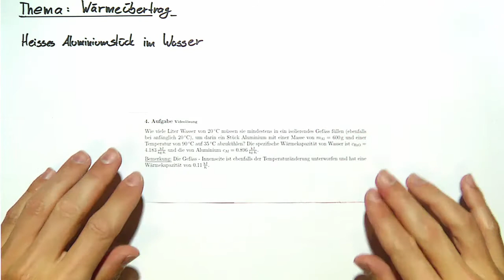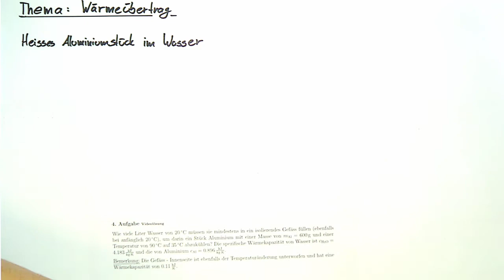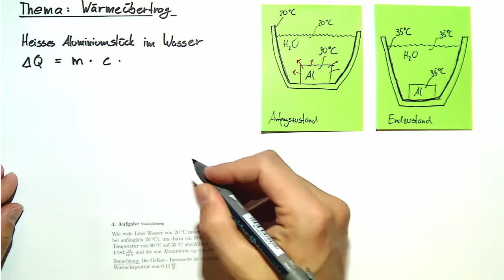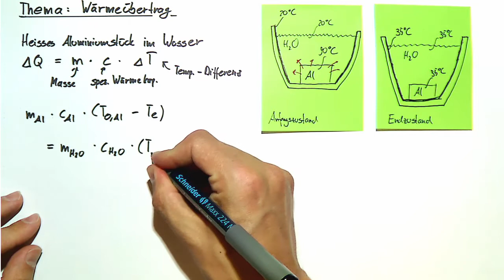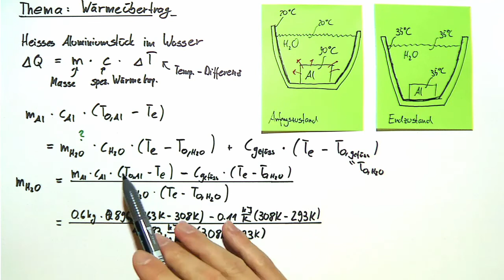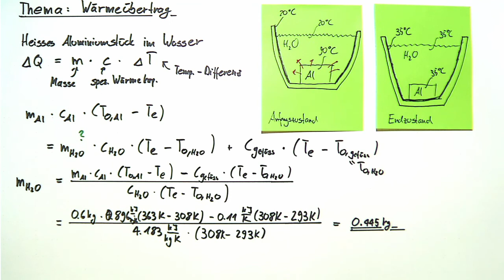Videolösungen Wärmeübertrag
HS17-ZEUS-2.4